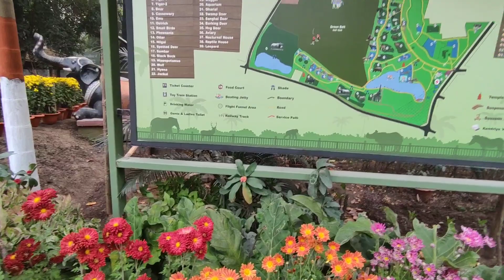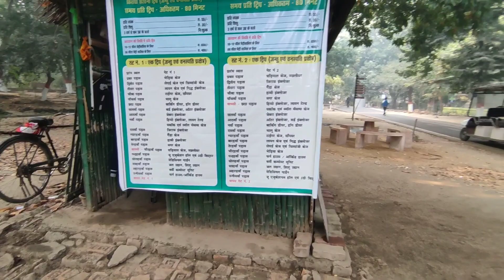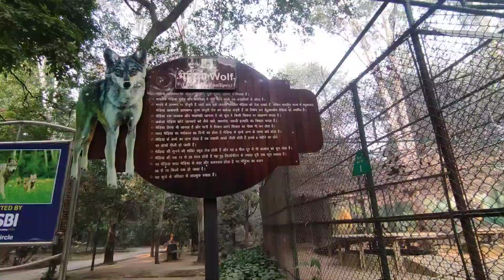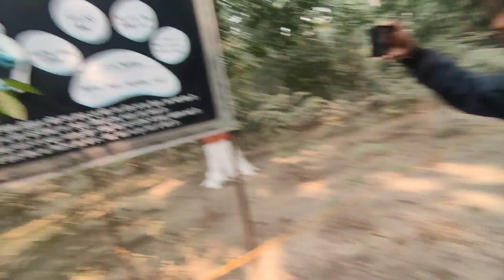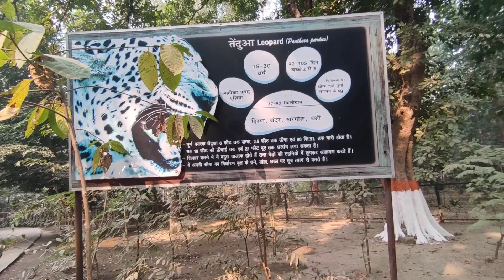PATNA ZOO (02) | पटना का चिड़िया घर |Sanjay Gandhi Biological Park | Indian Zoo/Bihar Zoo|Patna Vlog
पटना चिड़ियाघर

Results for Maibi, Bihar ∙ Choose area
Places
Open now
Top-rated
Map of Patna Zoo
Sanjay Gandhi Biological Park
4.3
(45T)
Zoo · Patna, Bihar
Sprawling zoo & botanical gardens

Expand more
Patna Zoo
4.2
(6.1T)
Zoo · Patna, Bihar

"Excellent place at Patna"

Expand more
Patna Zoo Ticket Counter and gate no-1
4.1
(5.2T)
Zoo · Patna, Bihar

Expand more
People also ask
Is Patna zoo ticket price?
How many zoos are there in Patna?
Why is Patna Zoo famous for?
Is Patna Zoo free in morning?
Feedback

Patna Zoo
Royal Bengal Tiger At Patna Zoo ... Sanjay Gandhi Biological Park is famous for captive Royal Bengal Tiger in its normal and white variant. At present Sanjay ...
Zoo Timing
पटना जू
Toy Train
Tender

Sanjay Gandhi Jaivik Udyan (also known as Sanjay Gandhi Biological Park) or Patna Zoo is located off ...
Land area: 152.95 acres (61.90 ha)
No. of animals: 800
History
Animals and exhibits
Conservation and births
Gallery
Images

park

botanical garden

aquarium

lion

new

train

sanjay gandhi

chidiya ghar

bear

price

elephant

bihar

boating

entry fee

map

tree house

restaurant

forest

14:47
Image result for Patna Zoo
14:32
View all images
Feedback

Sanjay Gandhi Jaivik Udyan | Snake House Patna Zoo Ft. Vivo - YouTube

14:32
UPLOADED BY:
Jyoti Jayswal
POSTED:
23-Jul-2021
Patna Zoo pdf

Patna Zoo Timing, Ticket Booking Online, Ticket Price at zoopatna.com
Sanjay Gandhi Biological park is popularly known as Patna Zo. This park is situated in Patna, Bihar state. ...
Patna Zoo from itcentral.in
Name of Park: Sanjay Gandhi Biological Park Patna

Sanjay Gandhi Biological Park (Patna) - All You Need to Know BEFORE You Go
Sanjay Gandhi Jaivik Udyan is located at Bailey Road in Patna.The park was opened to the public as a zoo in 1973. The park is Patna's most frequented picnic ...
4.5
(187)

Enter Patna zoo for free till October 8
03-Oct-2021 — The weeklong programme began with wildlife run event on Patna zoo premises. PATNA: State environment, forest and climate change (EFCC) minister ...